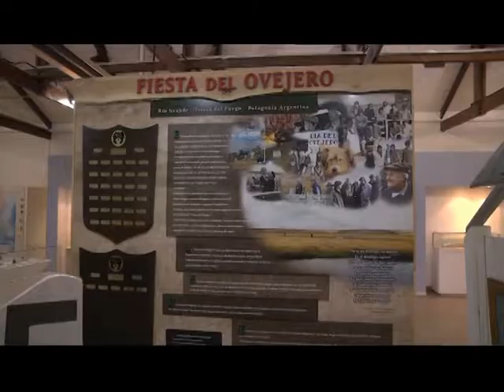Fiesta del Ovejero 2015 cap 2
Saludoss!